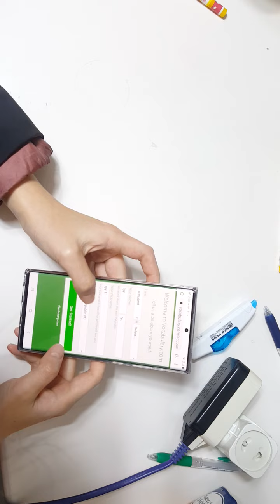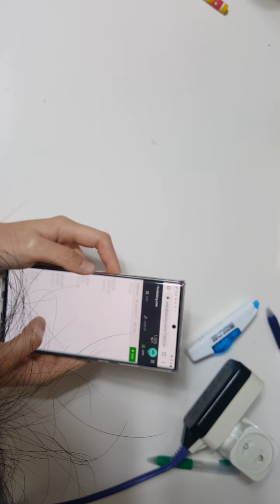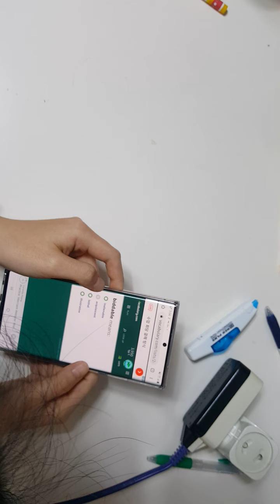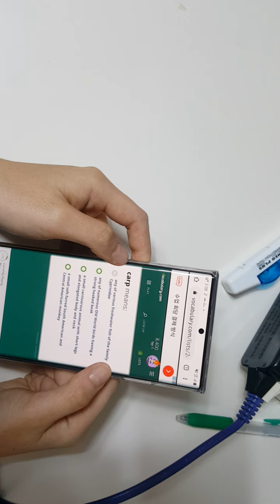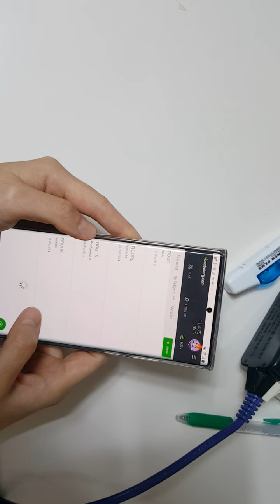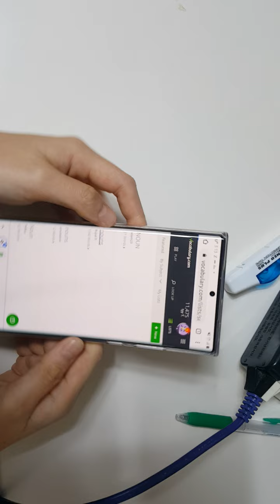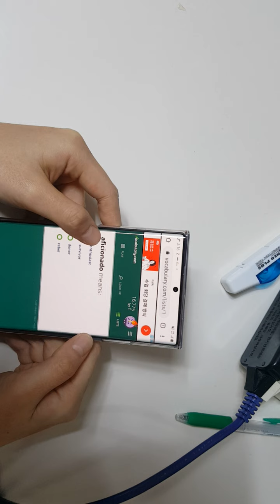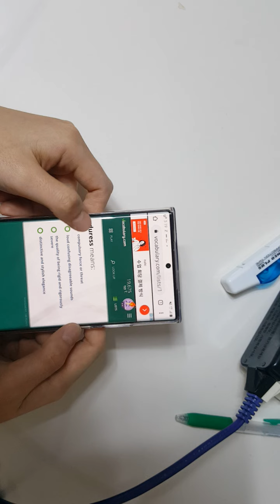January 7, 2021